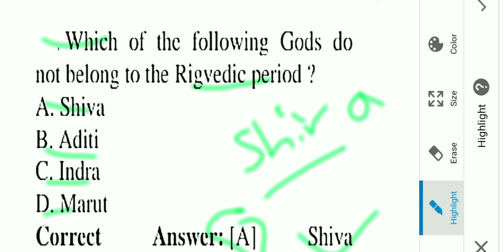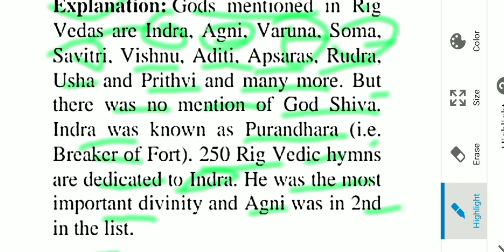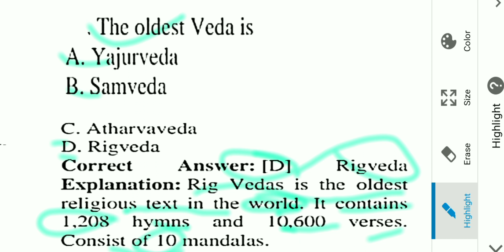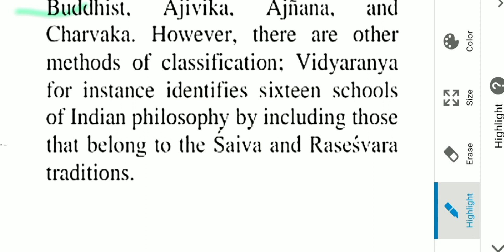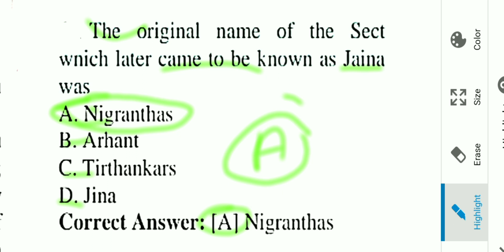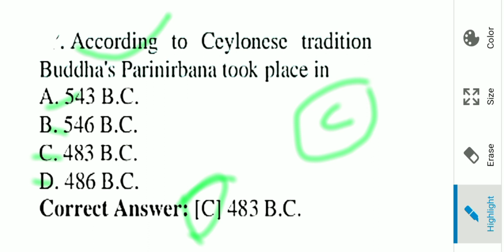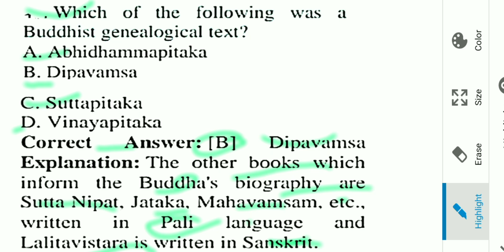10.Ancient Indian MCQ | For UPSC,UGC NET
In this video we will solve some most important MCQ for UPSC CSE prelims.
This video will helpful for all those aspirants who are preparing UPSC Civil Service Examination.